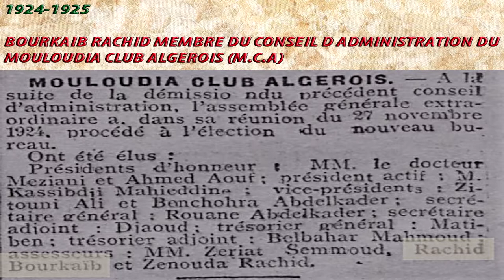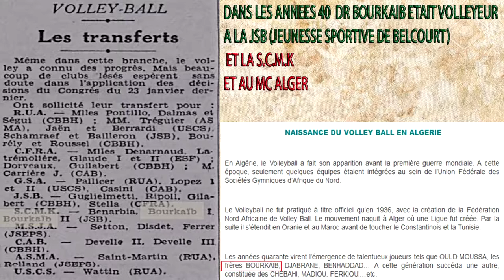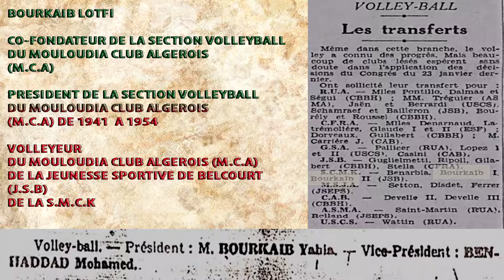Bourkaib Volleyball Sportifs (Ruisseau-H Dey-Kouba)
Sources

Mouloudia chaabia -Sebbar MCA blog
Livres de Saadallah
Bernard Venis-Alger-roi.com
Echo d Alger
Federation Algerienne de Volleyball
Wikipedia